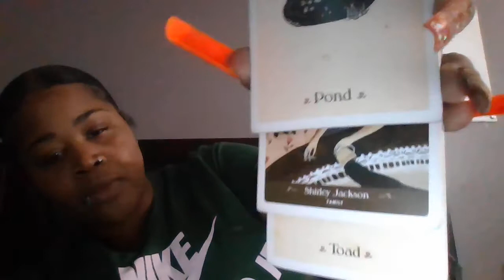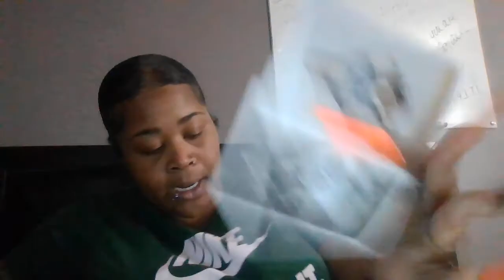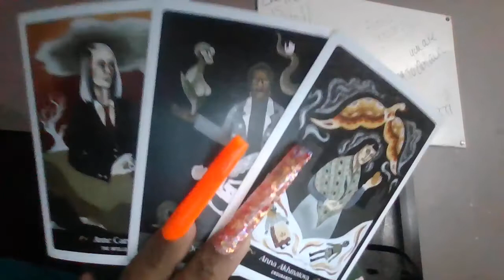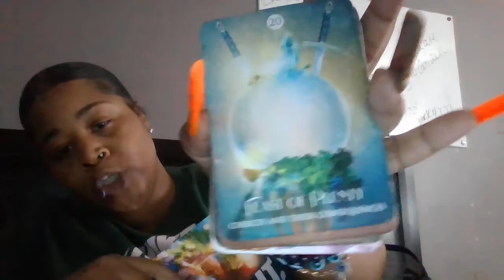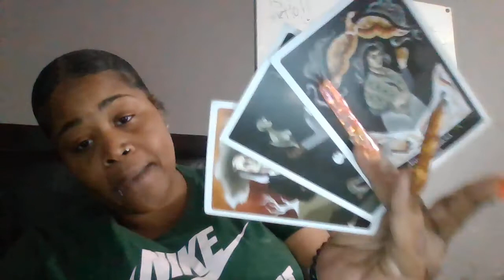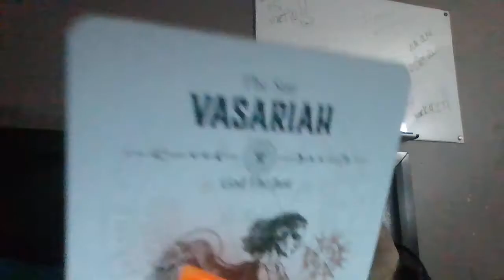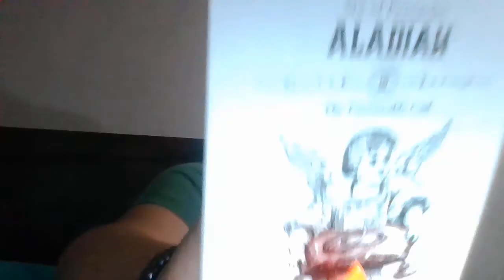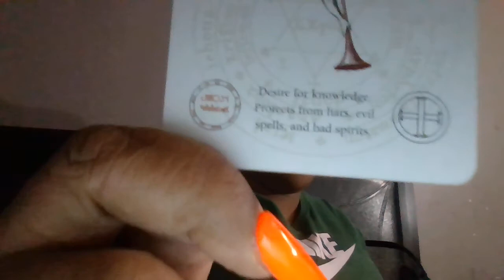SOMEBODY WANTS TO KNOW IF YOU LIKE TO RECONCILE AND SOMEONE IS HEAVY INTO SILENCE